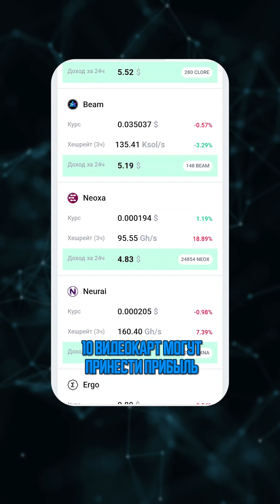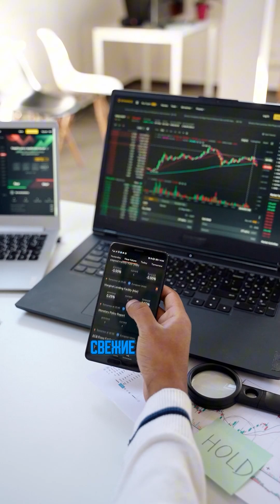Как рассчитать доход от майнинга криптовалют?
🔥Переходите на лучший сайт о цифровых монетах — Crypto.ru!🔥

Добро пожаловать на канал Crypto.ru! Хотите узнать, сколько можно заработать на майнинге прямо сейчас? В этом видео мы покажем, как использовать калькулятор майнинга 2CryptoCalc и рассчитать потенциальную прибыль от 10 видеокарт RTX 3090. Какие монеты выгоднее всего добывать? Сколько блоков можно получить в день? Почему NEOXA может принести до $6,25 в сутки, а иногда — больше? Узнайте все в этом коротком, но насыщенном ролике!